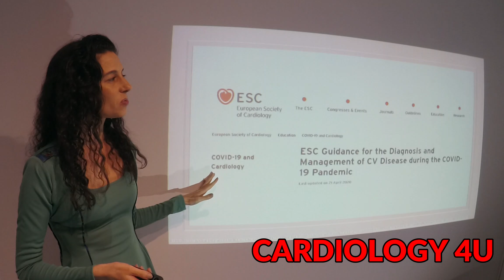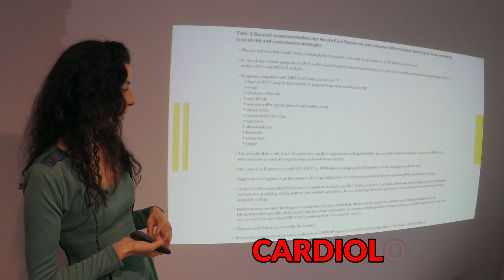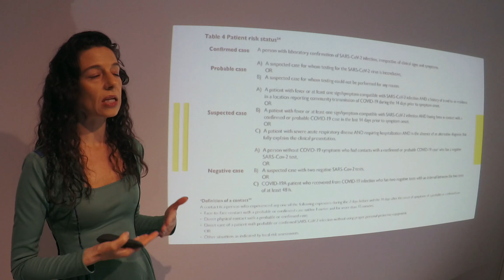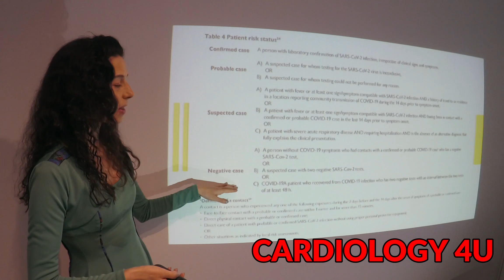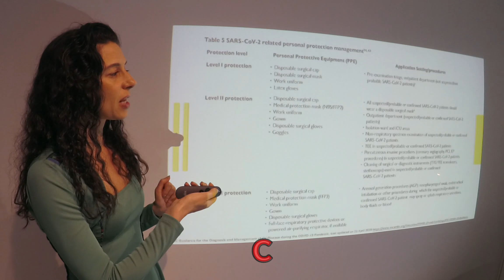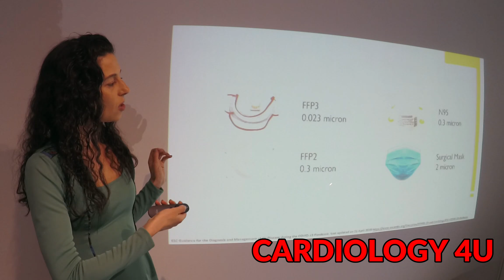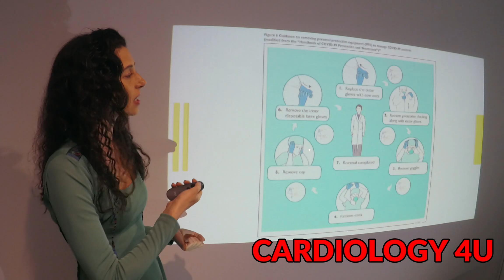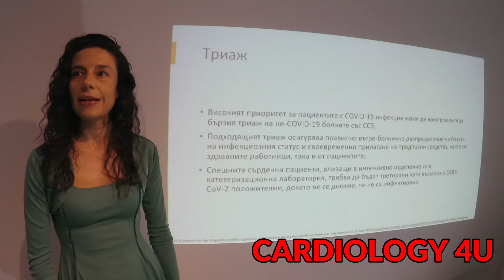Коронавирус - европейски кардиологични препоръки и стратегии за диагностика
Доц. Яна Симова представя препоръките на European Society of Cardiology за диагностика и поведение при сърдечносъдови заболявания в условията на пандемията с COVID-19